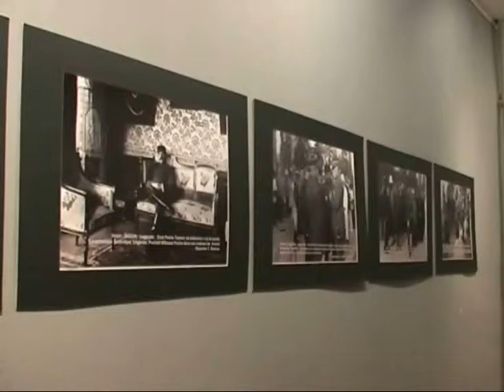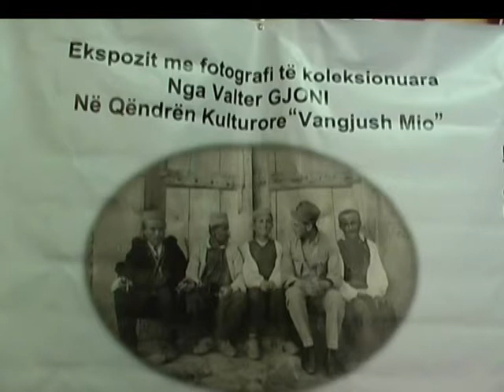FOTOT E FRANCEZEVE EKSPOZITE ME FOTO TE SHKREPURA NE LUFTEN E I BOTERORE LAJM